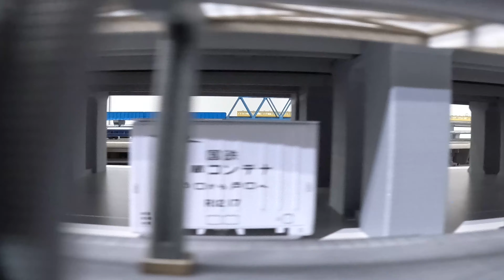Hoscale 島式ホーム1面4線 【雪奈會】【大宮プラフェス出展2024夏】【三日目】【高架下】【側面展望】 part 1 001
雪奈會(せつなかい)とは

主にHOゲージ(16番)とNゲージのレイアウトを展示した体験型展示会です。
自分の車両を走らせることも可能です。
ご友人や同僚をお誘いの上、お気軽にご来場ください。初心者でも大歓迎です。

開催日時・場所等は、雪奈會ホームページ、雪奈會チャンネルのコミュニティか、以下Twitterの固定ツイートに載ってます。

・利用している線路
　KATO ユニトラック
・パワーパック
　KATO パワーパックスタンダードSX
・駅のホーム（株式会社アドバンス）

What is Setsunakai?

This is a hands-on exhibition that mainly exhibits the layout of HO gauge (No. 16) and N gauge.
It is also possible to run the vehicle of
Please feel free to invite your friends and colleagues to join us. Even beginners are welcome.

The date, time, location, etc. of the event can be found on the Setsunakai homepage, the Setsunakai channel community, or in the pinned tweet below.

The date, time, location, etc. of the event can be found on the Yukinakai homepage, the Yukinakai channel community, or in the pinned tweet below.

・Railway used
　KATO Unit Truck
・Power pack
　KATO Power Pack Standard SX
・Station platform (Advance Co., Ltd.)